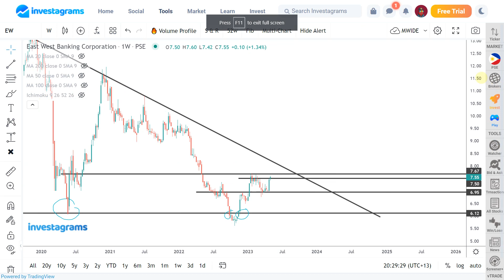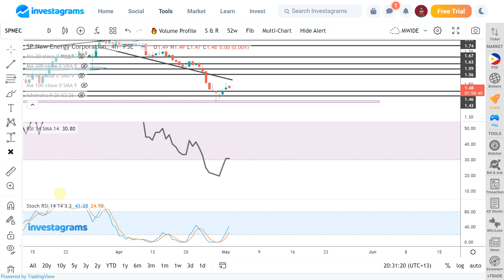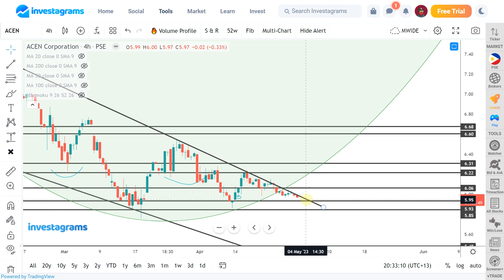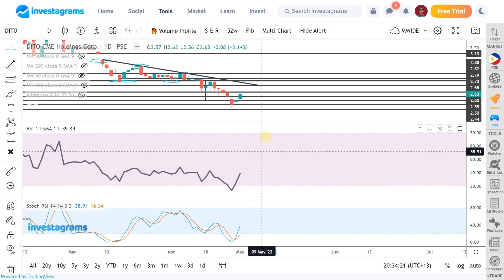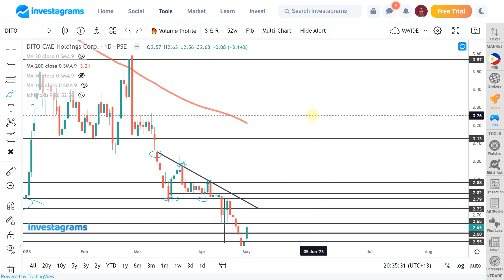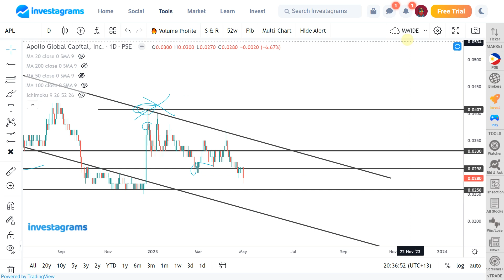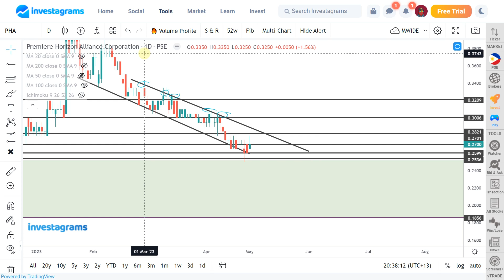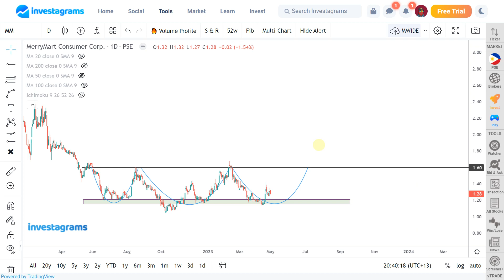[STOCK MARKET] DITO APL PHA SPNEC ACEN MM : PSE STOCK UPDATE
STOCK MARKET] PSE STOCK ANALYSIS (April 2023) | ColFinancial | Investagrams